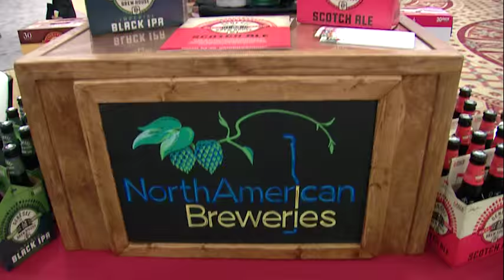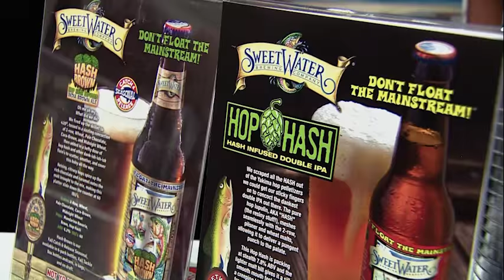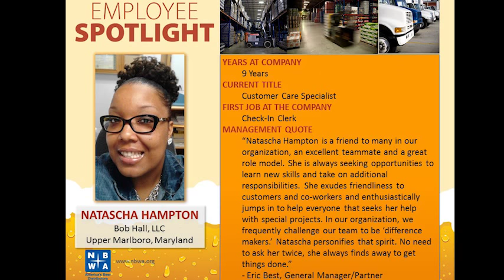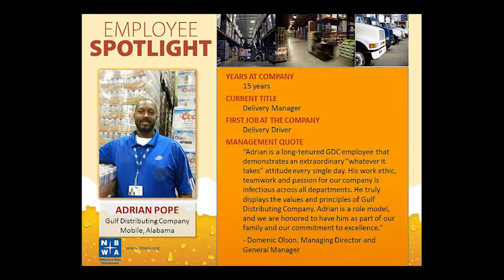NBWA-TV: 78th Annual Convention & Trade Show Day Two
In this video, the NBWA-TV crew hits the Trade Show Floor, where nearly 100 breweries, like SweetWater Brewing Co., are looking for distributors who can help them reach new markets and grow their brands.

Watch this video to hear from a "4 Under 40" panel of next generation leaders who give their take on the state of today's beer industry and predictions for the future.

Learn about NBWA's employee spotlight program.

Listen to the results of the Center for Alcohol Policy's national survey of Americans' attitudes on alcohol.

And learn about the recipient of NBWA's Life Service Award - Bob Archer of Blue Ridge Beverage in Virginia.

The National Beer Wholesalers Association (NBWA) represents the interests of America’s 3,300 licensed, independent beer distributor operations in every state, congressional district and media market across the country.

Beer distributors are committed to ensuring alcohol is provided safely and responsibly to consumers of legal drinking age through the three-tier, state-based system of alcohol regulation and distribution.